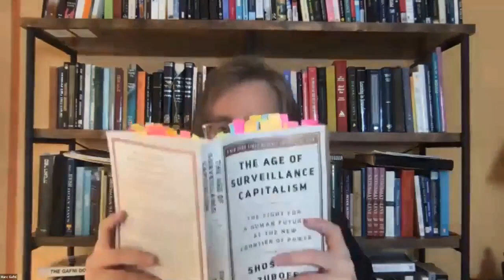“The Social Dilemma” & “Surveillance Capitalism” - Response by Dr. Marc Gafni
“The Social Dilemma” & “Surveillance Capitalism”: What They Got Super Right and What They Got Super Wrong -  A Response by Dr. Marc Gafni

"It is only by articulating a coherent and cogent vision of First Principles and First Values that we can actually navigate this 11th hour of human existence in this moment that we stand poised between utopia and dystopia."

"The Social Dilemma, which is a great documentary, shares the same problem as Zuboff’s book "Surveillance Capitalism" shares. The Social Dilemma" points out that the attention economy, social media is actually is hijacking your attention. The Social Dilemma says that’s terrible. They’re not sure why. They don’t quite tell you why is it terrible that they’re hijacking your attention? Aren’t they just being like normal advertisers? The Social Dilemma movie can’t quite solve that, so The Social Dilemma says the reason is that it creates polarization. You get into a particular bubble of information and you keep seeing your own political views reinforced and exaggerated, so it creates great polarization. That is in part true, but that’s not the core.

Both The Social Dilemma and Zuboff’s book 'Surveillance Capitalism' miss the core of the whole thing. They’re struggling to get it. They want to get it. They’re on the edge but they can’t quite articulate it."

In this video:

00:00 How 'The Social Dilemma' and 'Surveillance Capitalism' are super right and super wrong.
00:38  What 'Surveillance Capitalism' got right
12:12  The six shocking declarations of Google
20:24  The dangers of moving from 'holdables', to 'wearables' to 'under-de-skin-sensors'
24:02  The 'Unique Self' Response to the Existential Risk of the Techplex
28:36  Activation is a First Principle and First Value

ABOUT DR. MARC GAFNI:

Dr. Marc Gafni is a leading public intellectual and teacher impacting the source code of global culture.

Gafni is a visionary thinker, social activist and passionate philosopher. He is known for his "source code teachings”, including Unique Self theory and the Five Selves, the Amorous Cosmos, A Politics of Evolutionary Love, A Return to Eros and Digital Intimacy.

He is author of twenty five books, of which the first ten have been published, including the award-winning Your Unique Self: The Radical Path to Personal Enlightenment.

He holds his doctorate in philosophy from Oxford University, as well as Orthodox rabbinic ordination.

He teaches on the cutting edge of philosophy and spirit in the West, with the aim of participating in the articulation of what Dr. Gafni together with Dr. Zak Stein and colleagues are calling CosmoErotic Humanism.

At the core of CosmoErotic Humanism is what Dr. Gafni and Dr. Stein are calling  ‘First Principles and First Values’, Anthro-Ontology and a “Universal Grammar of Value”.

This is the ground of a new shared universe story and a new narrative of identity for the new human and the new humanity. This is what they are calling the emergence from Homo sapiens to Homo Amor.

This shared story rooted in First Principles and First Values can then serve as the matrix for a global ethos for a global civilization.

He is the Co-Founder with Ken Wilber and Sally Kempton of the Center for Integral Wisdom where he serves as its co-President. Together with Dr. Zak Stein, they are co-leading a team of thinkers, articulating a new vision of meaning for the world.

Marc also served as the co-chair with Barbara Marx Hubbard and now as the Director of the Foundation for Conscious Evolution.

Together with the late Barbara Marx Hubbard he co-founded One Mountain, Many Paths.

All of these movements have recently come together under the Office for the Future, initiated by Barbara Marx Hubbard, Dr. Gafni, Dr. Stein and visionary leadership partners from around the world.

Dr. Marc Gafni